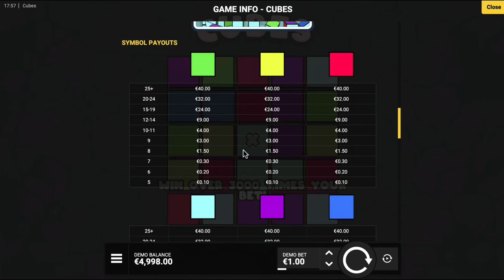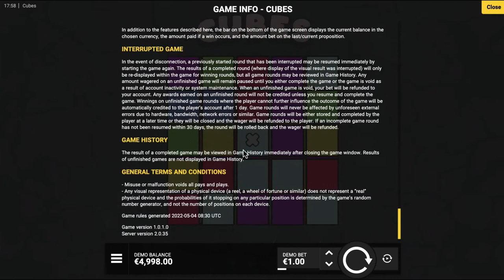Cubes slot machine by Hacksaw Gaming gameplay ★ SlotsUp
Cubes by Hacksaw Gaming comes with 5-11 reels and cluster pays mechanics & bet range from 0.20 up to 100.00
This progressive slot also featured with Free Spins, Multipliers.

Hacksaw Gaming free slot machines and online casino lists ▼